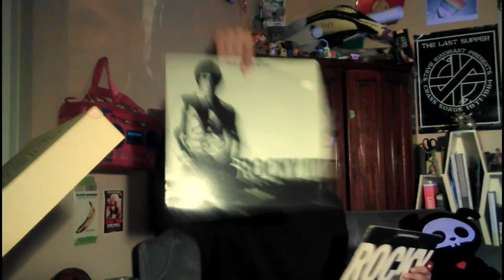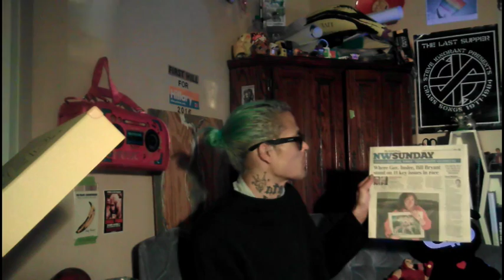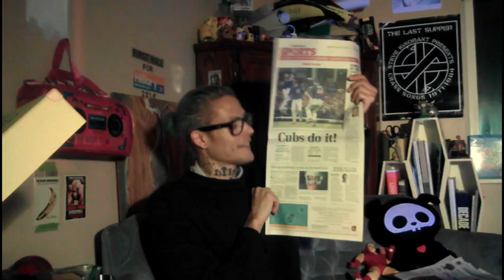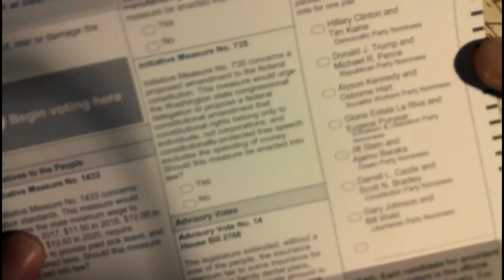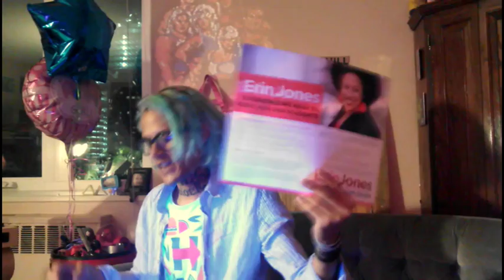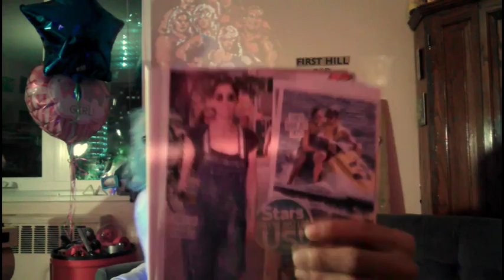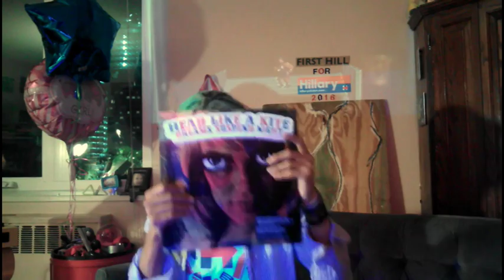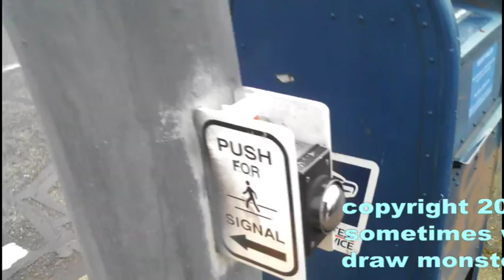DECISION 2016: SONIC ELECTION SPECIAL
Sonic Roadkill
Decision 2016

2nd Election Special focusing on WA State and King County elections plus additional commentary on national races

additional camera by + also starring Nikki (thx!)

Endorsements:

Hillary Rodham Clinton - President        We're With Her!
Jay Inslee - Governor of Washing State (with prejudice)
Superintendent of Public Instruction - Chris Reykdal
1433-Yes
1464-Yes
1491_Yes
1501-Yes
732-Yes
735-Yes
8210-Yes
124-Yes
Proposition 1 (Sound Transit) - Yes

copyright mmxvi sometimes we draw monsters

hi dad!